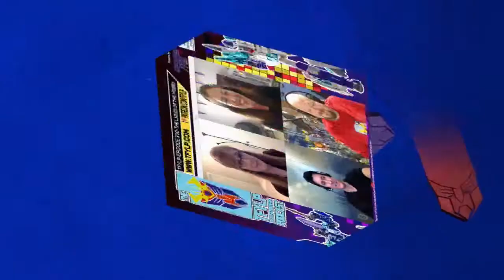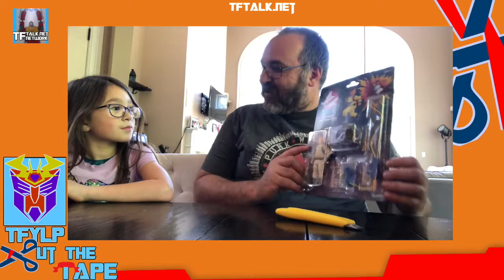Too Much CUT THE TAPE - Preview Edition